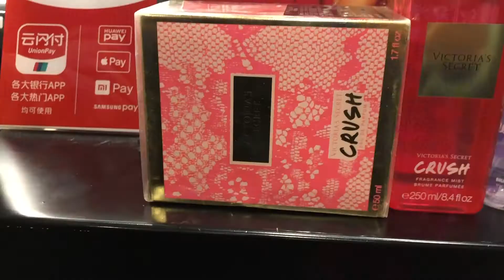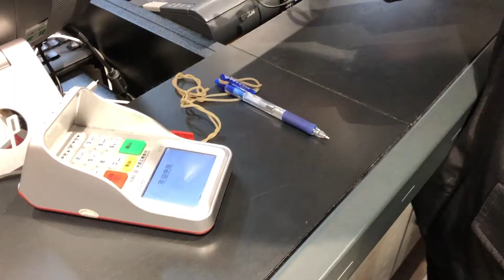2019 December vlog*/Tianjin Florentia Village/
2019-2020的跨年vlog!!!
/和朋友在家做披萨/
/天津佛罗伦萨小镇买买买/